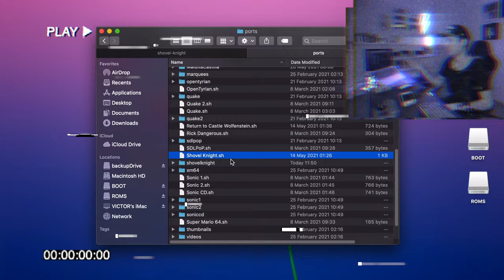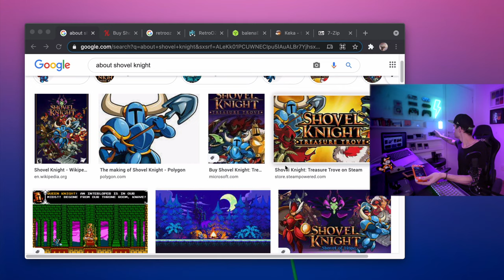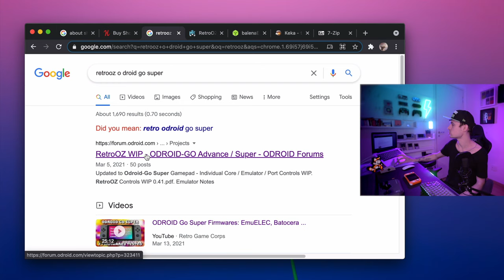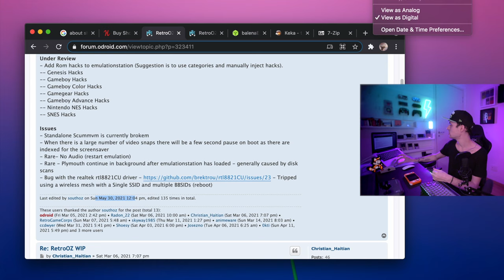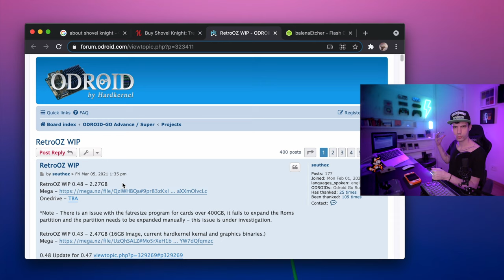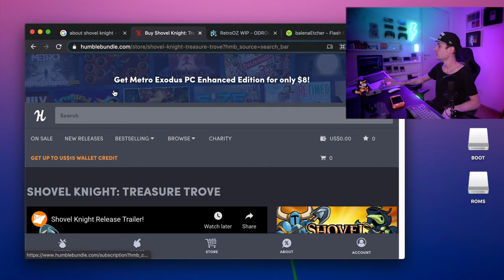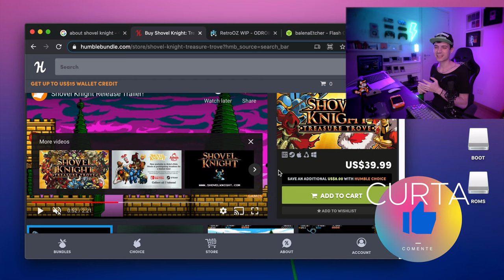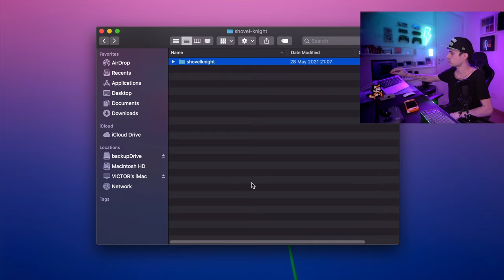SHOVEL KNIGHT no RGB10 max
Shovel Knight é um jogo 2D lançado em 2014 e é muito bem recomendado pelos críticos de games. Nesse vídeo eu mostro como instalar Shovel Knight no RGB 10 max e também explico como rodar o sistema RetroOZ.